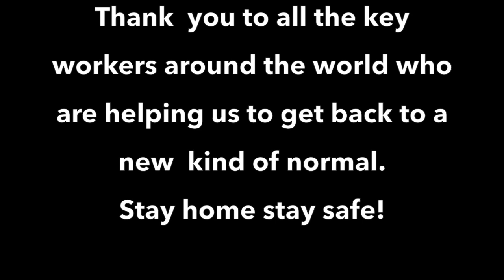3 Bridies Dreams 2020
Monday  - 3 Bridies song.
A cover of the fab Cranberries song.
Sending hugs to everyone.